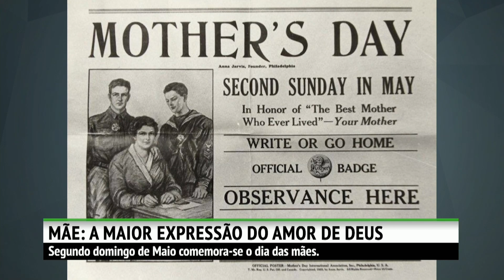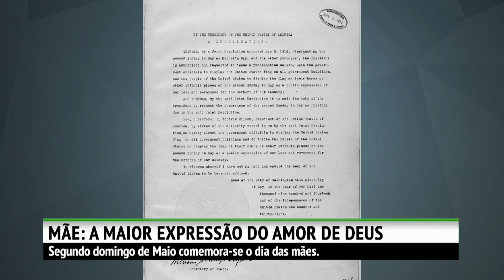Segundo domingo de Maio comemora-se o dia das mães